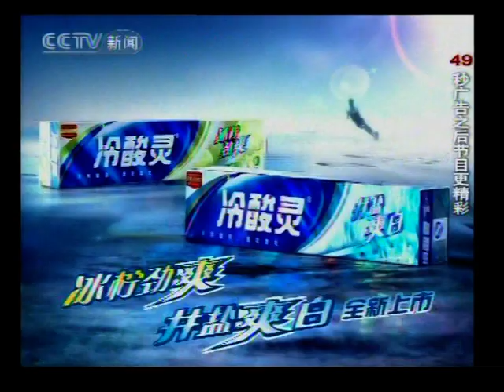Cui's talk: Football and houses construction 3 of 4（小崔说事：球之不得盖好房）